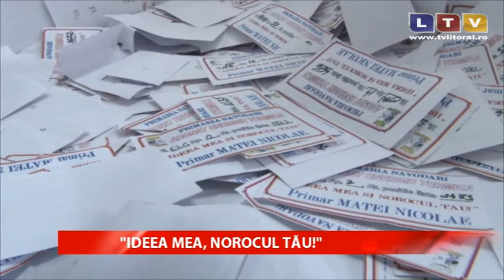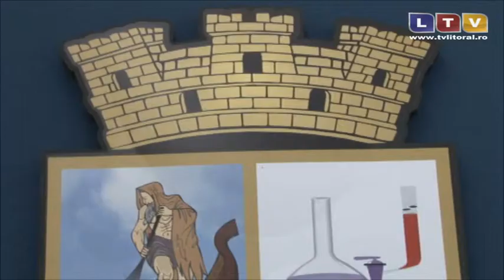O nouă ediţie a tombolei "Ideea mea şi norocul tău" a premiat alţi 300 de locuitori - Litoral TV